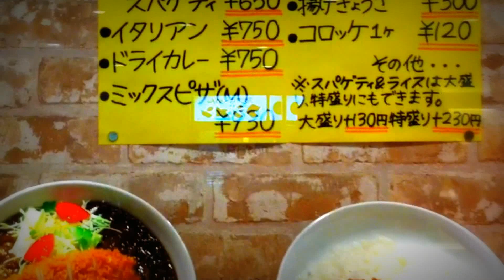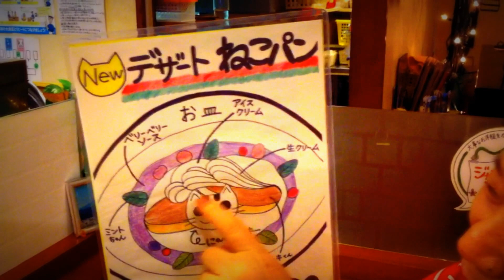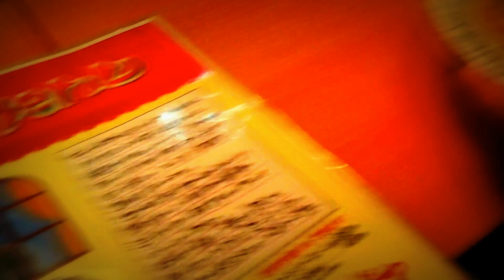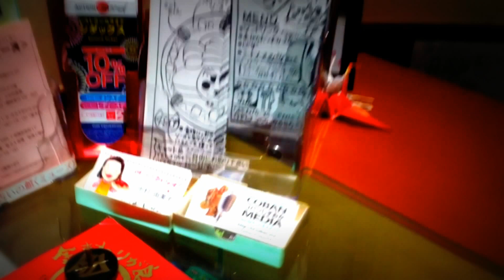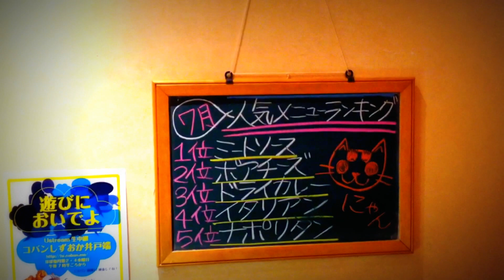ミートソーススパゲティで有名な静岡キャットアンドボアとなつきちゃん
静岡の新静岡セノバ隣のペガサート地下にミートソーススパゲティで有名な「キャットアンドボア」があります。そちらのスパゲティは、親子孫３世代のファンがいるほどの老舗。月１回くらいで、歌う占い師の山内晃さんがコンサートを開きます。

焼津駅前エイシックなんとが撮影。

エイシックは
パソコン教室・名刺印刷・チラシ印刷・各種教室・コンピュータサポート・
Web制作・動画編集教室をおもな業務としております。